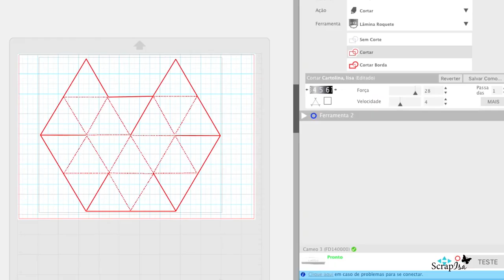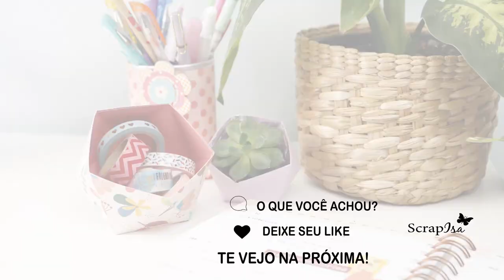Caixa Organizadora - Scrapisa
Esse vídeo eu fiz, para vocês verem que é possível organizar o ateliê, usando papeis e o melhor, de um jeito bonito e moderno.

Estou oferecendo o arquivo grátis para vocês, poderem fazer em casa.

Ele está na versão studio para quem usa a máquina Silhouette para cortar e em PDF para quem quer recortar com a tesoura:

Os materiais que eu usei foi:
. Papel estampado Scrapbook A4
. Silhouette Cameo 3
. Base de corte Leve Fixação Silhouette
. Base de corte Regenerativa 59x30cm Mimo
. Cola para artesanato

Você encontra para comprar a máquina de corte Silhouette e seus acessórios na loja online da Silhouette Brasil.